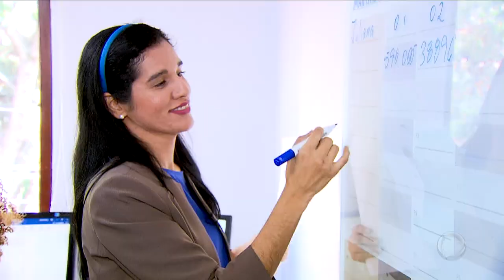Número de refugiados ultrapassa os 70 milhões; venezuelanos são o segundo maior grupo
Sírios formam o maior grupo de refugiados do mundo, seguidos pelos venezuelanos. A crise no país de Nicolás Maduro provocou a saída de 4 milhões de cidadãos. Quase 170 mil vieram para o Brasil, onde tentam refazer a vida apesar das dificuldades. Para assistir ao conteúdo na íntegra, acesse PlayPlus.com